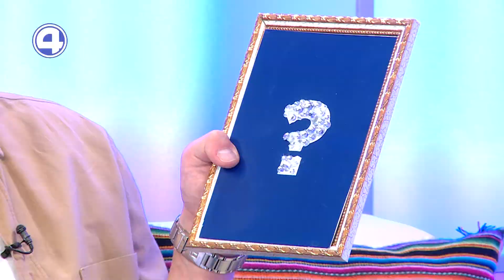ЗВЕЗДНАЯ СРЕДА: ТОМ КРУЗ УЛЕТАЕТ В КОСМОС. Новости из жизни российских и зарубежных звёзд 12.10.22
"Звёздная среда" - это возможность узнать последние новости из жизни знаменитостей и попробовать отгдать, кто спрятался за ширмой сияющей фоторамки. Даём подсказку: эта звезда вскоре отметит своё 37-летие. За свою карьеру она обзавелась миллионами поклонников, но так и не обрела семейное счастье. Догадываетесь, о ком речь?